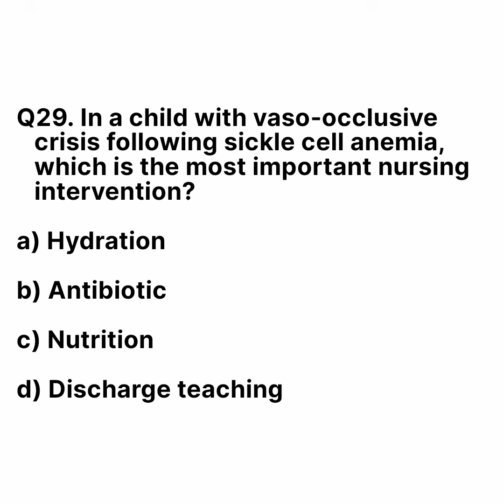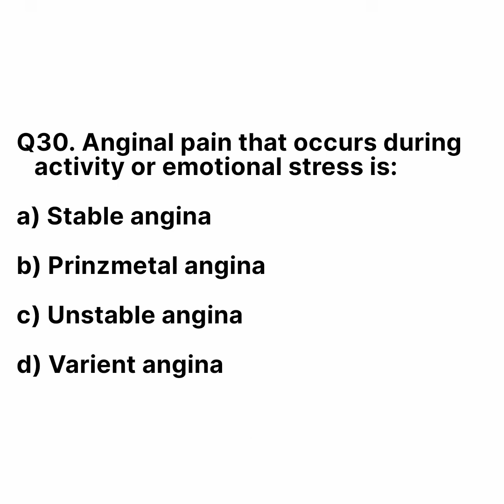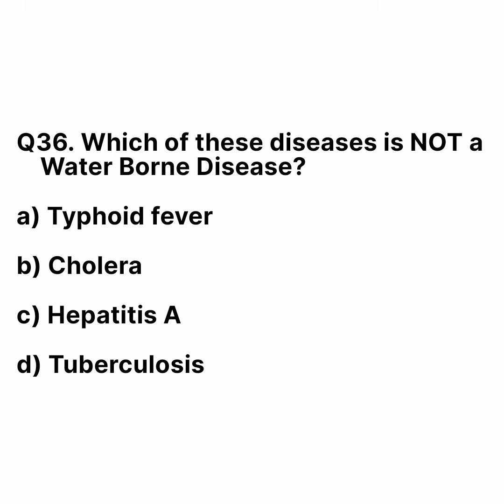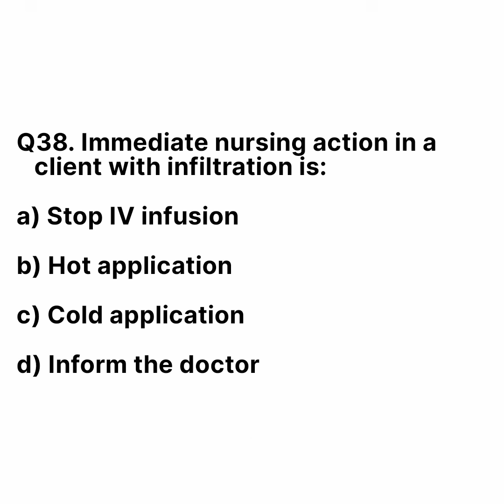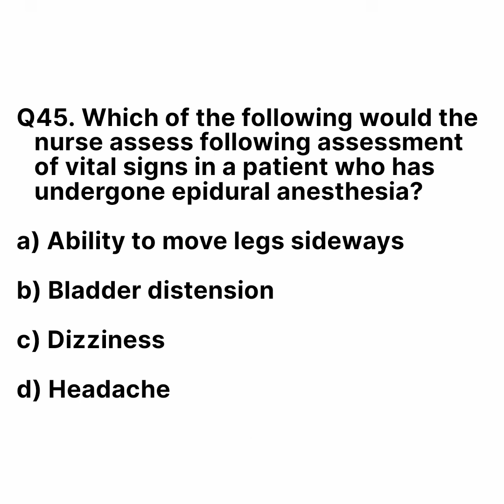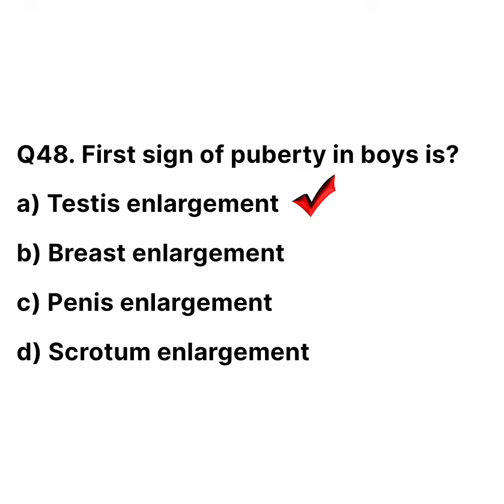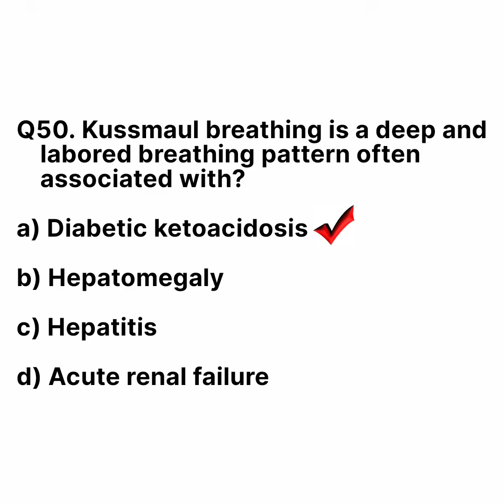AIIMS Norcet || Practice paper for AIIMS Norcet 2023 || Paper-2 || Part-2 || Assess yourself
AIIMS Norcet || Practice paper for AIIMS Norcet 2023 || Paper-2 || Part-2 || Sample paper || Assess yourself